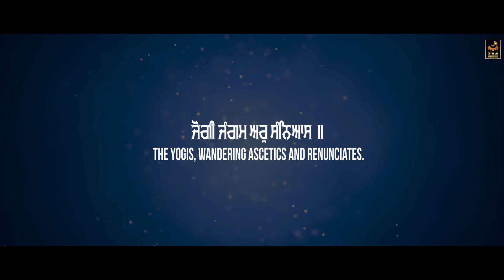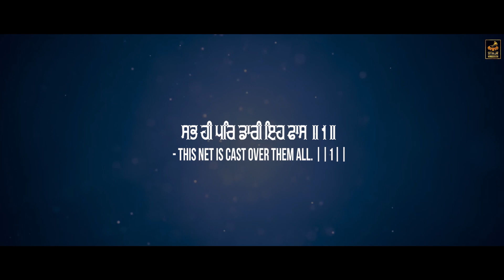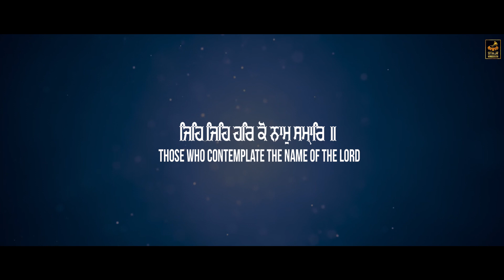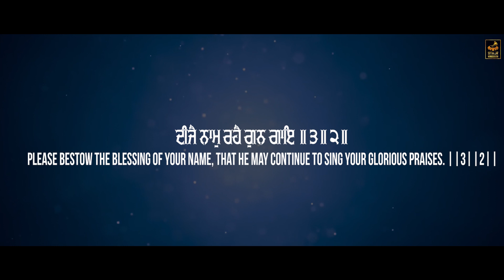Paapi Heeyai Mai Kaam Basaye | Bhai Mahaveer Singh Ji Hazoori Ragi | Shabad Kirtan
ਗੁਰਬਾਣੀ ਸ਼ਬਦ ਕੀਰਤਨ

Shabad - Paapi Heeyai Mai Kaam Basaye
Bhai Mahaveer Singh Ji Hazoori Ragi
Bhai Kukwant Singh Ji ( Sathi )
Bhai Narender Singh Ji ( Tabla Wadak )
Director- Prabhjot Singh Cheema
Producer- Hardeep Singh Billing
Edit-Poster- Lucky Dosanjh
D.o.p- Rd Kailey
Mix-Master- Manjot singh
Label- Stair Gurbani